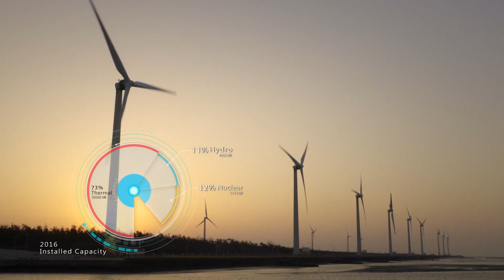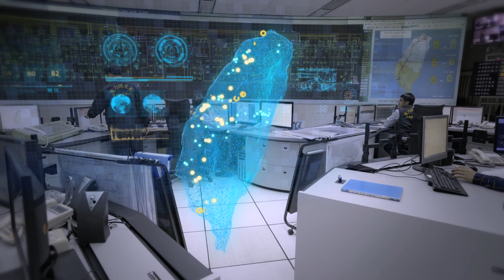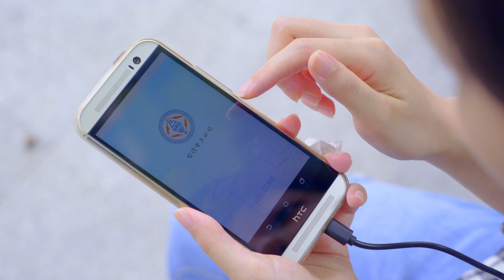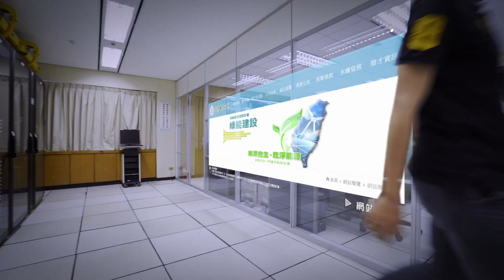TaiPower commissions soundtrack by Matthew Lien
TaiPower, the national power utility of Taiwan (ROC) commissioned a soundtrack -- composed and produced in stereo and 7.1 surround by Matthew Lien -- for their newly produced ten-minute info-mentary. The director of the film chose to not use narration and instead rely entirely on music to emphasize the messages in the film. As a result, the highly orchestrated soundtrack became a centrepiece of the infomentary which was debuted at the TaiPower headquarters in Taipei, with Taiwan’s President Tsai and other dignitaries in attendance.